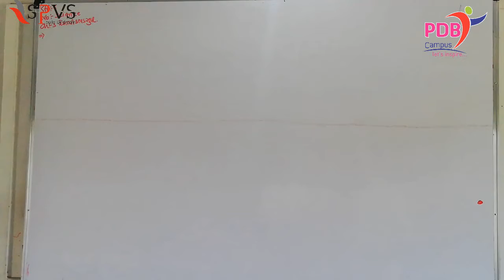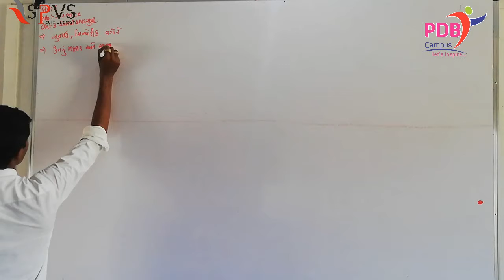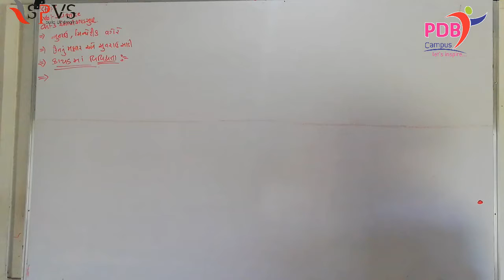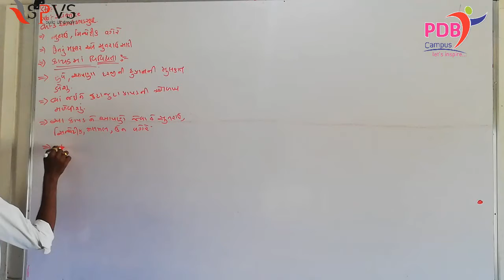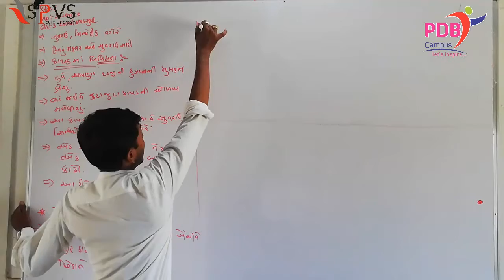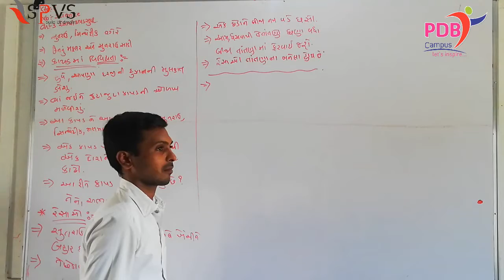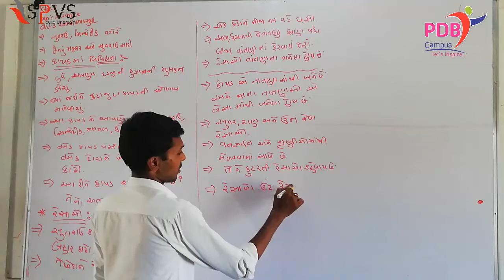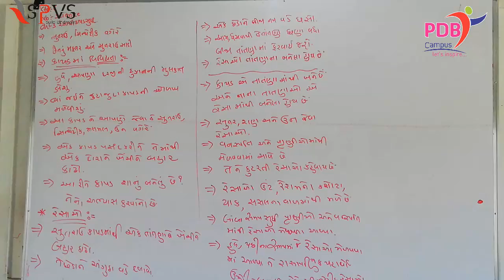વિજ્ઞાન STD 6 | Ch.3 | Lecture 1 | pdb campus | 24.06.2020